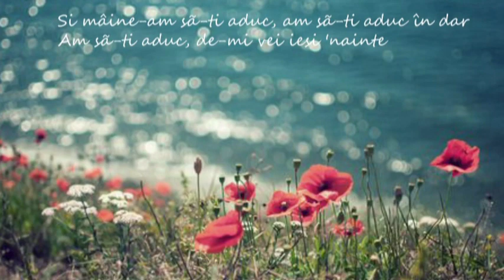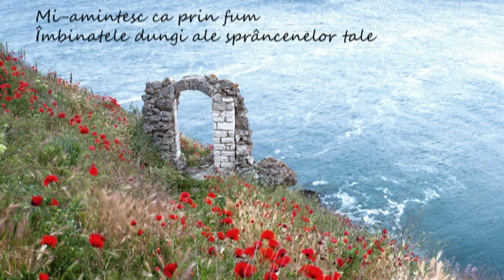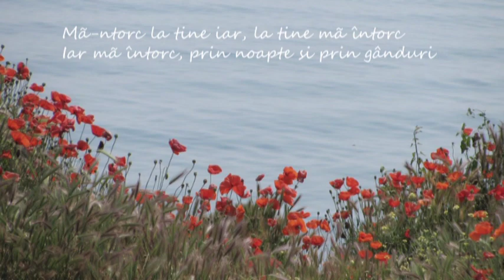Cântec singur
versuri Nichita Stănescu
"Mă-ntorc la tine iar, la tine mă întorc
Iar mă întorc, doiniri să se-nfiripe
Se frânge timpul iar, se frânge între crengi
Se frânge iar în ore şi în clipe."